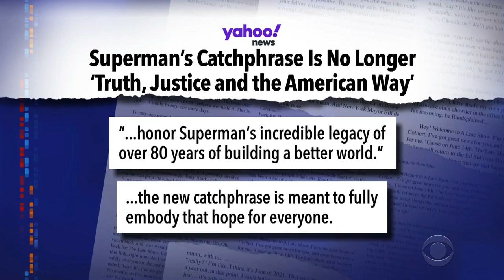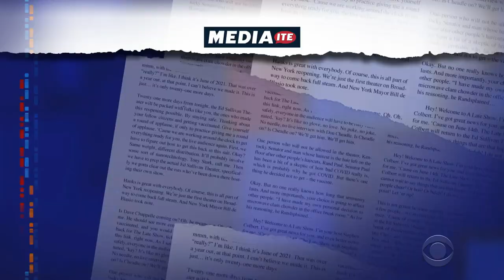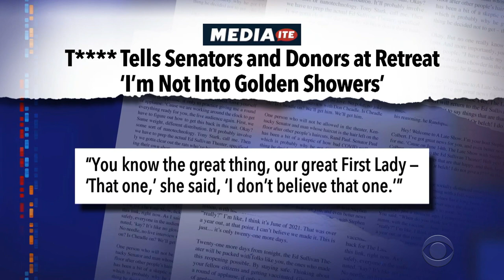Melania Doesn't Believe In The "Pee Pee Tape," And Is Stephen The Real Superman?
Christopher Steele upset our host this weekend when he shared his opinion that the infamous pee pee tape "probably" exists, contrary to the repeated denials from our former president and First Lady. Also, has Stephen Colbert been the real Man of Steel this whole time?